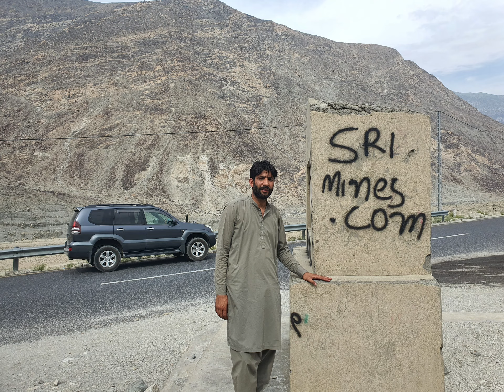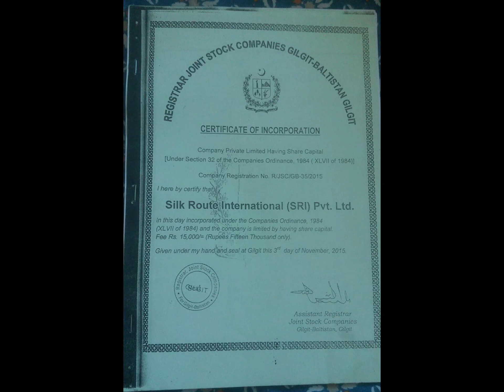High potential Placer Gold Mine of SRI - Minawar to Juglote Sai Valley Gilgit.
🏜️ Invest in Placer Gold Mining with Silk Route International (SRI) in Gilgit District, Gilgit-Baltistan! 🌄

Welcome to a world of untold riches and timeless allure as we invite you to join us on an exhilarating journey from Minawaar to Juglote, THE CONFLUENCE OF RIVER INDUS AND GILGIT where the glittering treasures of placer gold await! Embrace the thrill of exploration and the promise of prosperity  SRI in our exceptional gold mining project.

🌟 Embracing Nature's Golden Bounty: 🌟
Prepare to be enchanted by the brilliance of placer gold as we traverse the mesmerizing landscapes of Gilgit District from Minawar to JUGLOTE SAI. Witness the shimmering sands and sparkling rivers that conceal this precious metal, with the potential to redefine the fortunes of those who dare to invest.

📈 A Gateway to Prosperity: 📈
Calling all visionary investors and adventurers! SRI presents a rare opportunity to be a part of our placer gold mining venture, offering the prospect of extraordinary returns and the chance to strike gold in the literal sense. Join us as we embark on a journey of wealth and discovery.

💰 Placer Gold: Nature's Treasure Trove 💰
Explore the allure of placer gold, a natural phenomenon where rivers and streams have deposited this precious metal over the centuries. From gleaming nuggets to fine particles, our mining project promises a bounty of gold varieties that will leave you spellbound.

🌱 A Commitment to Responsible Mining: 🌱
At SRI, we believe in sustainable practices that honor the environment and support local communities. Witness how we strike the perfect balance between gold mining and preserving the natural beauty of Gilgit-Baltistan, ensuring a legacy of responsible prosperity.

🎥 A Visual Symphony: 🎥
Prepare to be captivated by the breathtaking beauty of Gilgit's landscapes. Our video showcases the scenic vistas that envelop our placer gold mining site, painting a picture of harmony between the quest for gold and reverence for nature.

👉 Embrace the Golden Opportunity! 👈
If you seek an investment that combines the allure of gold with a commitment to ethical mining, this video is a must-watch!

Join us at SRI as we unlock the golden adventure and pave the way for a prosperous future, where nature's bounty and our vision for excellence merge seamlessly! 💰🏜️